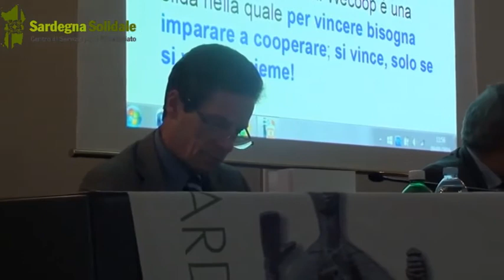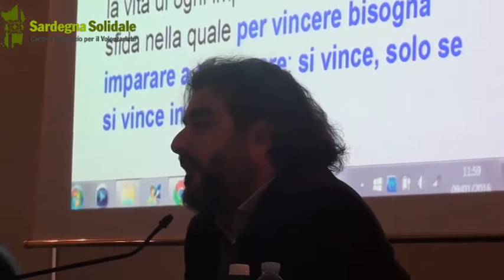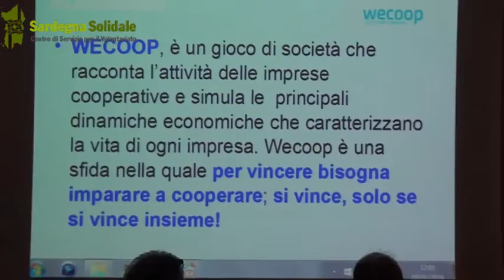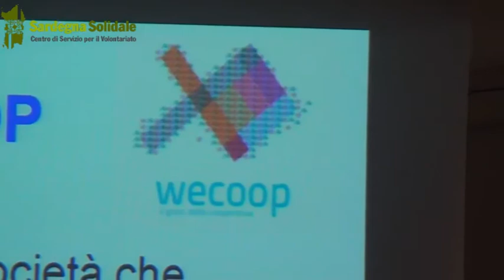Vittorio Pelligra (26/01/2016)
Conferenza regionale di Programmazione promossa dal CSV Sardegna Solidale e svoltasi il 09 gennaio 2016 a Donigala Fenughedu.Tema della Conferenza è "Il 2016 del Volontariato Sardo" con l'obiettivo di presentare (e programmare) le iniziative, le attività e i servizi previsti a favore del Volontariato Sardo nel 2016.Intervento di Vittorio Pelligra docente di Scienze Politiche presso l'università di Cagliari.